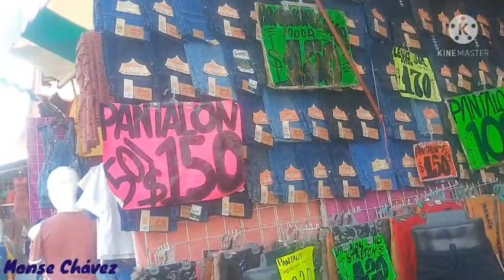inicia tu propio negocio he invierte en Caracurio texticuitzeo y Moroleón un viaje por cuitzeo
Información de el vídeo